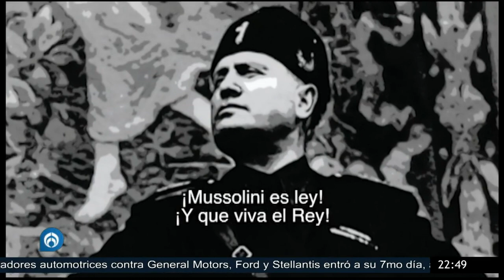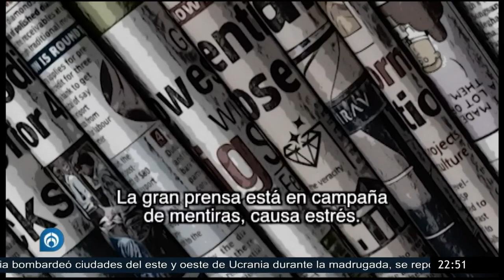La derecha es el sostén de toda gente de bien: Rafael Barajas 'El Fisgón'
Rafael Barajas 'El Fisgón' llega como cada semana con una nueva canción, esta vez sobre la derecha no sólo en México, sino en todo el mundo, considerando que el neofascismo está ganando fuerza en muchos países que están volteando a ver a la derecha como una opción para gobernar.

Grupo Fórmula